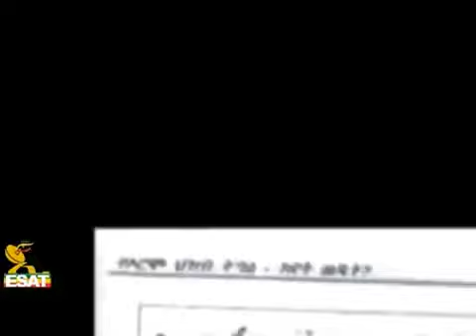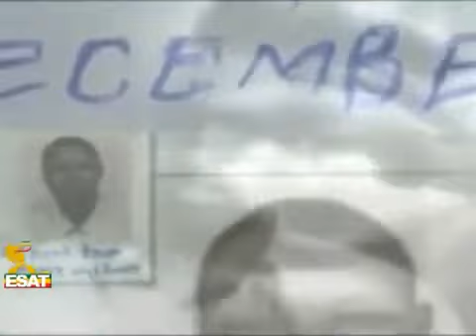ESAT Activist Tamagne debunks 'Akeldama' drama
Washington, DC - Human rights activist Tamagne Beyene appeared on ESAT and tore asunder the propaganda piece the ruling party produced to incriminate .

 - Ethiopian Satellite Television (ESAT) ESAT is the first independent Ethiopian Satellite Television service and Radio Station who .